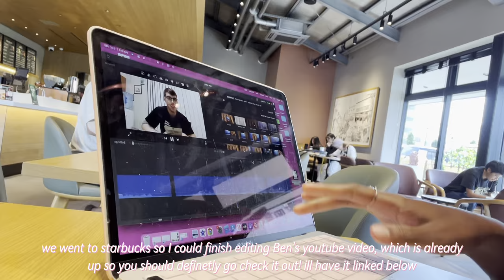week in my life in Japan vlog | life updates + chitchat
My Social medias:
FAQ:
Age: 21
Zodiac sign: Virgo
Filming equipment: Sony Z-v1, Iphone 13 camera
Editing software: capcut
If u read down this far ur my bestie and i love you!